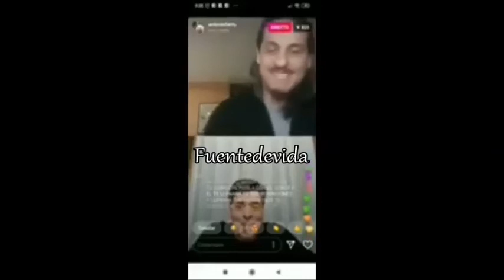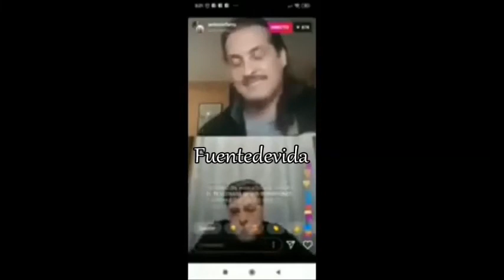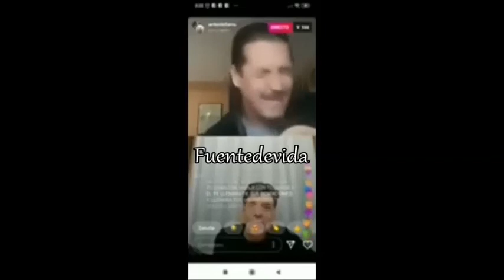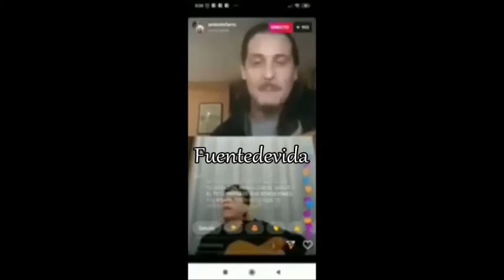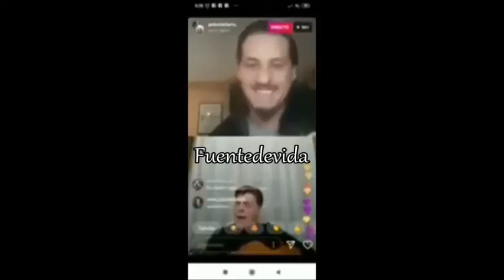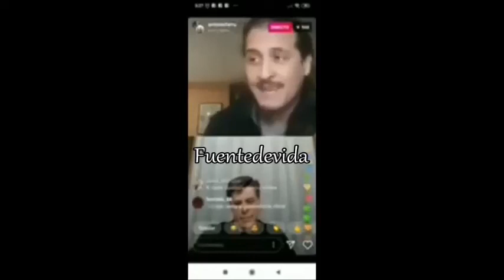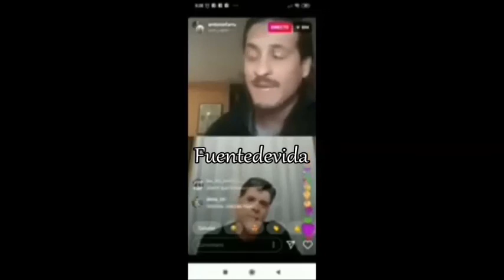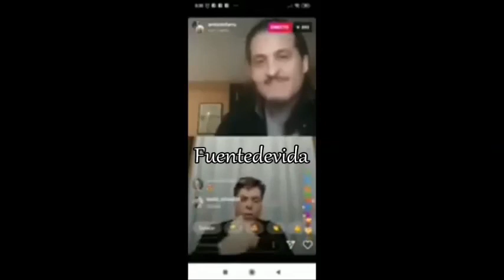Farru y Hermano Rayo